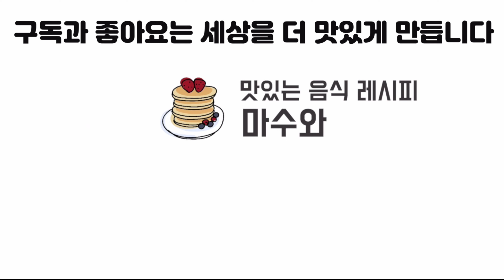명절/ 수정과/ 명절 음료/ 수정과 레시피/ 수정과 만드는 법/ 전통음료/ 건강음료/ sujeonggwa/ persimmon punch/ a traditional drink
오늘 만들어 본 음료는 명절에 빠지면 섭섭한
전통음료 수정과 입니다.

몸을 따뜻하게 해주는 계피와 생강을 넣은
건강 음료 랍니다.

은은한 계피향도 좋고 많이 달지 않아서
더 맛있답니다.

시원한데 몸을 따뜻하게 해주는 계피의 향긋한 향과 맛을 느껴보는건 어떨까요?

수정과 레시피

재료: 계피 50g, 생강 6톨(50g), 흑설탕 180ml,
대추 2개

수정과는 냉장실에서 2주, 오래 먹으려면
냉동 보관해 주세요.